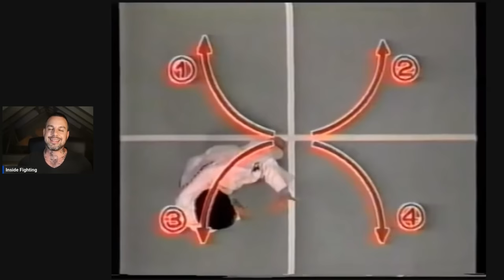This stye of Karate is unbelievable - Can you guess what it is?